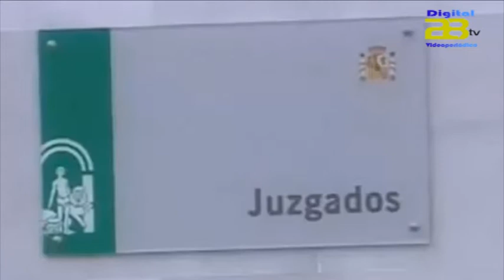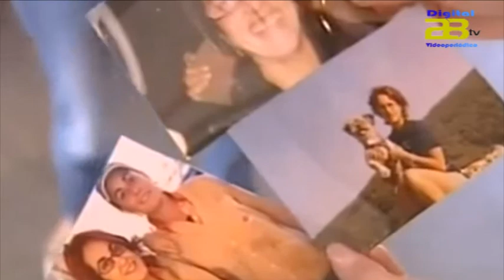Investigación de los restos óseos encontrados en Pampanico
Los restos óseos encontrados en Pampanico podrían pertenecer a Lourdes García desaparecida hace siete años.